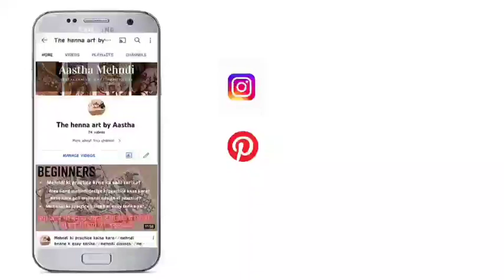Mehandi design for back hand//mehndi class //आसानी से करिए मेहंदी की प्रैक्टिस// मेहंदी